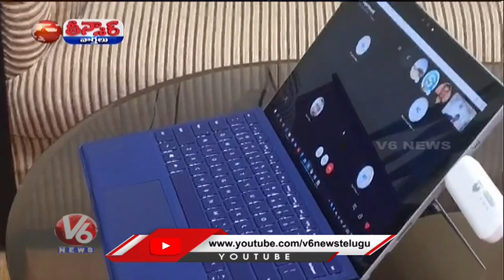Khairatabad Ganesh To Be 9 Feet Tall This Time | V6 Teenmaar News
Khairatabad Ganesh to be nine-feet tall this year. As the world is facing a Covid-19 Pandemic